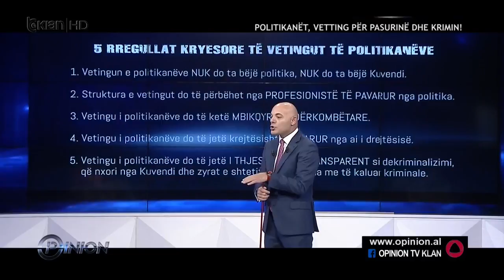VETTINGU NE POLITIK NUK JEMI KUNDER